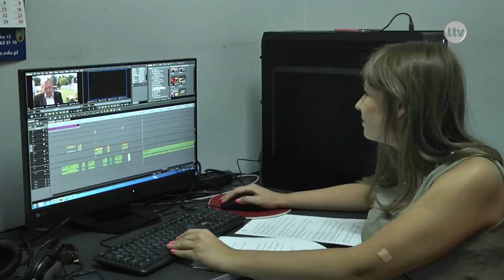Lokalna.TV Ostrowiec: Karolina wyszła za Dominika